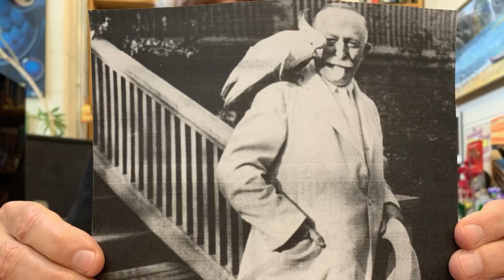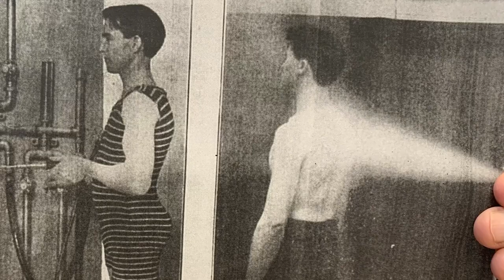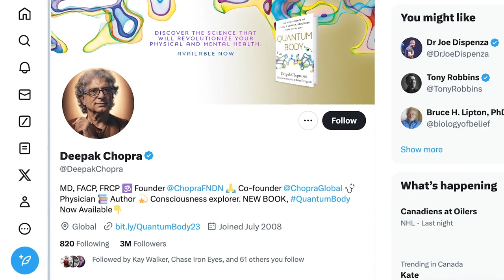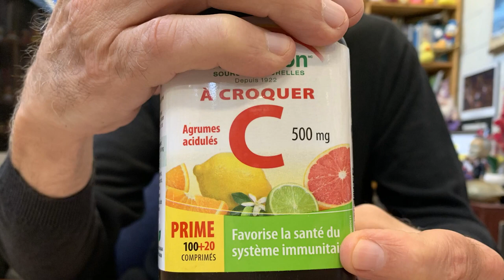The Right Chemistry-To Whom Do We Listen for Advice?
There is a difference between Evidence-based and Eminence-based medicine